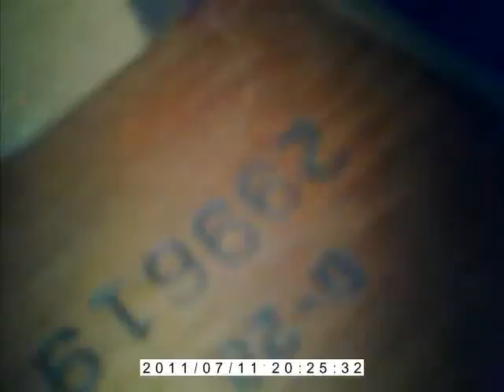Testing the new Inspection Tool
We got a new flexible shaft DeWalt inspection tool. It has a video screen and will take photos and video. This is some of the video.

After using it for just a few minutes, I believe the focus distance needs to be better, the flexible shaft needs to be more flexible and the end light/lens combo should be shorter. Of course this is built for looking into walls and plumbing... not stringed instruments.

Hey DeWalt. Are you seeing a niche product here after only a few modifications?? Call me!